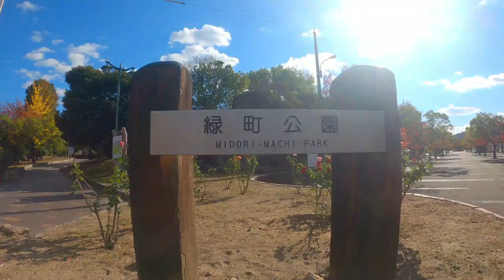fukuyama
sharing our visit at Fukuyama, HIROSHIMA JAPAN.